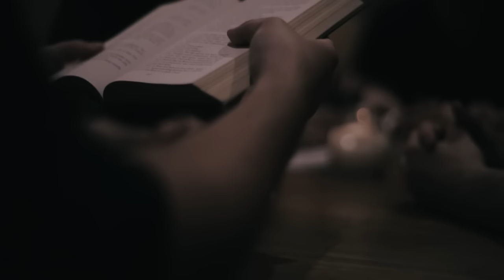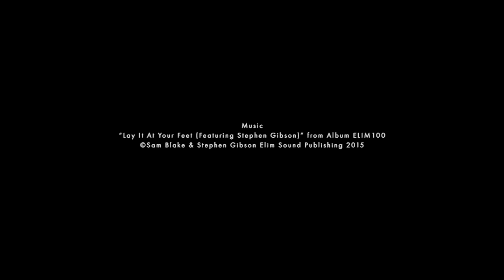TRAILER: Defining Moments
Formed one hundred years ago in a Pentecostal revival, Elim emerged as a radical church planting and pioneering movement which saw whole cities impacted by the gospel. With more than 600 churches across the UK and a growing global network, the Elim movement looks back on a story filled with moments which have shaped its destiny. It is a continuing story of changed lives and communities, being written by thousands of people who believe in the empowering presence of the Holy Spirit. This is the story of Elim.

Directed by James Chapman
Edited by The Paisley
Written by Chris Cartwright
Archival Material Courtesy of Elim National Archive, Malvern

Featured Music
Lay it at your feet - © Sam Blake and Stephen Gibson. Elim Sound Publishing 2015